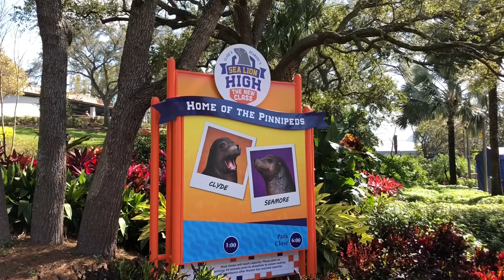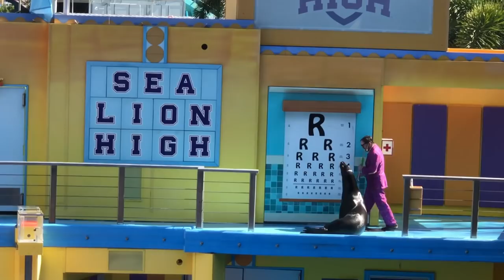Show Cam: Sea Lion High: The New Class (Retired)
Join Clyde and Seamore as they head back to class, filled with all the high school drama.

This show closed in Summer 2021.